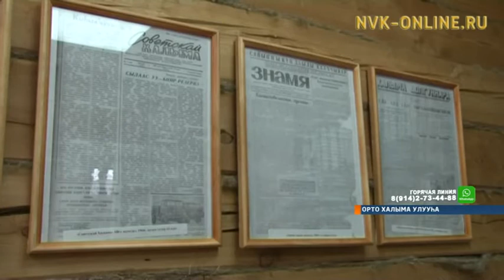“Халыма долгуннара” хаһыат 7-с тыһыынча нүөмэрэ тахсыбытынан Орто Халымаҕа аһаҕас аан ыытылынна